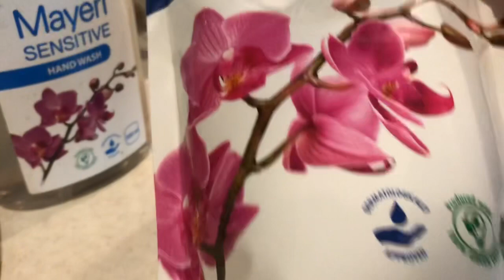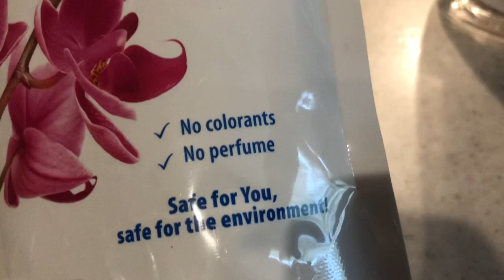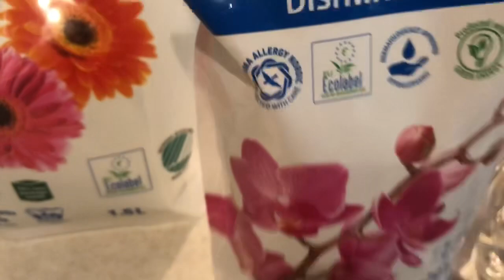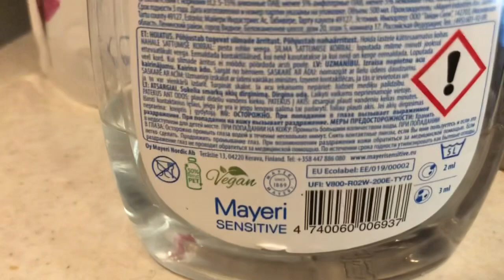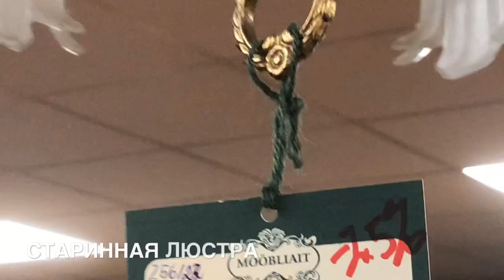113. Краски жизни на карантине...18 октября 2020 г.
Быт в Эстонии. День за днем, все новости каждодневные- чем мою, чем стираю, (у кого аллергия-супер средство), где гуляю, что покупаю, что почем и сколько...